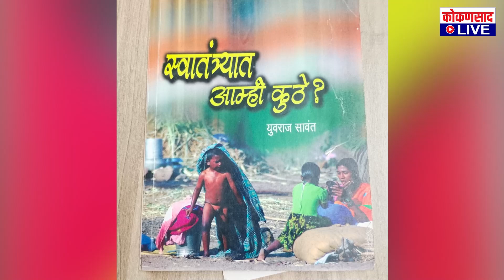साहित्याच नैतिक - वास्तव मूल्य जपावं ! | कवी प्रा. युवराज सावंत यांचा सल्ला !